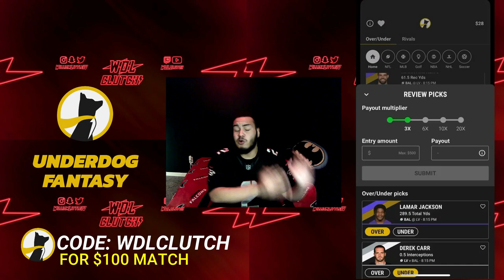GAME CHANGER RYAN NEAL IS THE MAN OF STEAL! ATLANTA FALCONS THEME TEAM! MADDEN 23 ULTIMATE TEAM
Keller Williams Realty at the Lakes